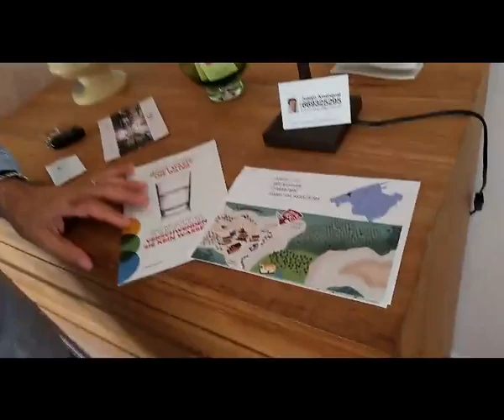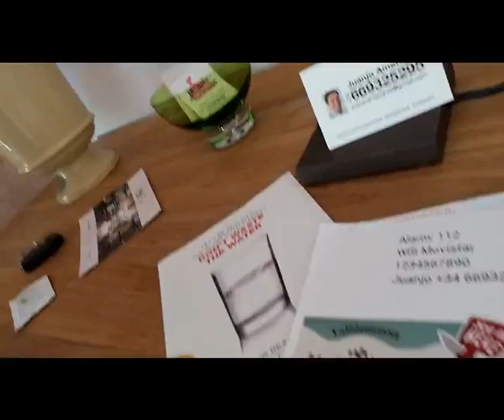Tips de alquiler vacacional | El Whatsapp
El whatsapp se convertirá muy pronto en un arma infalible para comunicarnos con nuestros exclientes y fidelizarlos.
 de Marketing y revenue management para alquiler vacacional.